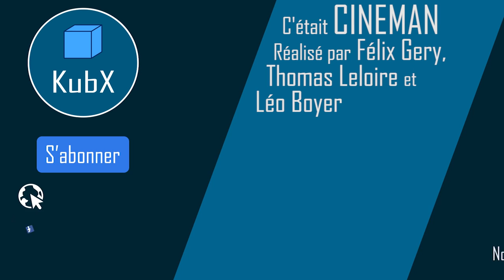Cineman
Cette vidéo est une remise en ligne suite à une erreur de version.
Voici Cineman, le super héros qui utilise les trucages du cinéma pour vaincre ses ennemis!

Un court-métrage réalisé par : Félix Gery, Thomas Leloire, Léo Boyer

Sur une idée de : Félix Gery